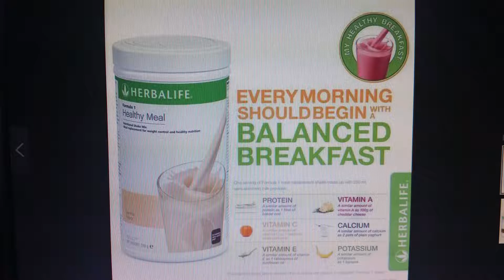Herbalife Moncton, New Brunswick Ind. Dist. C. Arthur -lose weight, meal replacement